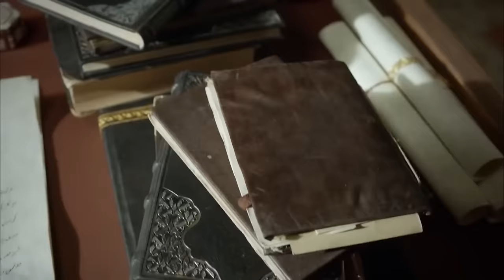Sultana Hurrem Got Even More Ambitious | Magnificent Century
Sultana Hurrem Got Even More Ambitious "THE QUEEN

Hurrem's secret comes in the palace like a bombshell!
Brothers falls out even more since Suleiman supports Selim. The secret room gets revealed because of Fatma's great plot. As Rustem wrathfully asks for an explanation from Hurrem, Sumbul faces with the bitter truth. Hurrem loses Suleiman's trust. Sparrowhawk spares Nisa's life. Meanwhile, Nurbanu gives birth in Manisa. As Hurrem tries to get right with Suleiman, he makes a big surprise.
Mustafa and Bayezid gets angry because Suleiman supports Selim. While Hurrem gets worried because of Bayezid's commintment to Mustafa, the commitment between two brothers gets stronger since Bayezid asks for help from his brother. However, Rustem has a new plan for Mustafa.